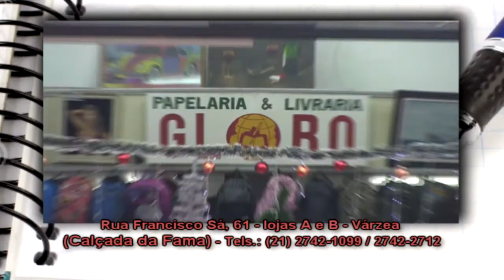PAPELARIA GLOBO - DELIVERY: !!! PEÇA JÁ!!!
TV Cidade, canal 9 - RCA.

➡️⚠️Olá amigos clientes!!!

➡️Nesse período de pandemia e comércio fechado, nós da PAPELARIA GLOBO, pensando em você, estamos com o nosso DELIVERY!!! 📳📱

🎒📒Material ESCOLAR, ESCRITÓRIO, PINTURA, ARTESANATO e muito mais!!!

📔📘 A MAIS QUERIDA Papelaria da cidade está junto com você na luta contra o coronavírus!!!